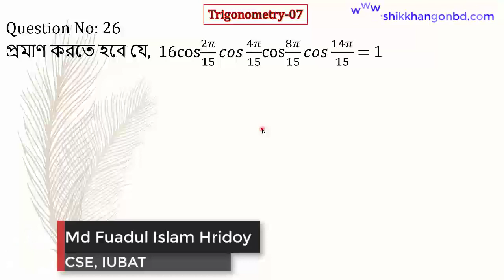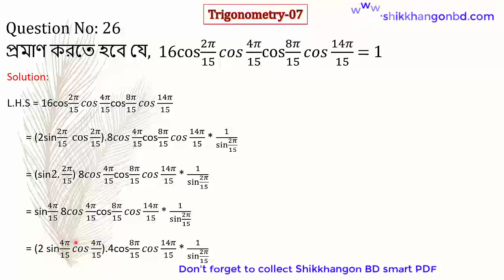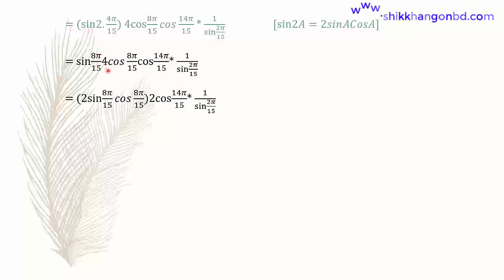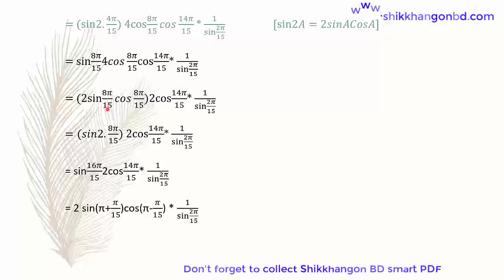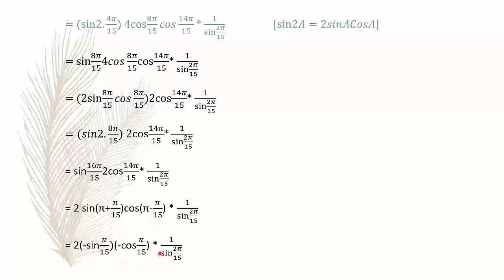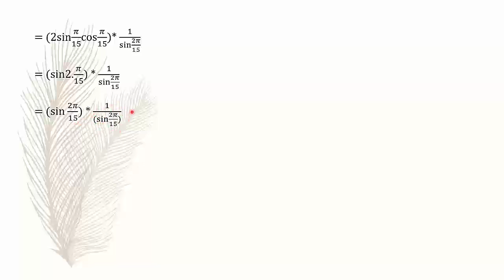২৬ - এইচ এস সি ত্রিকোণমিতি অধ্যায়-৭.৩ || রফিকুল ইসলাম স্যার || Admission